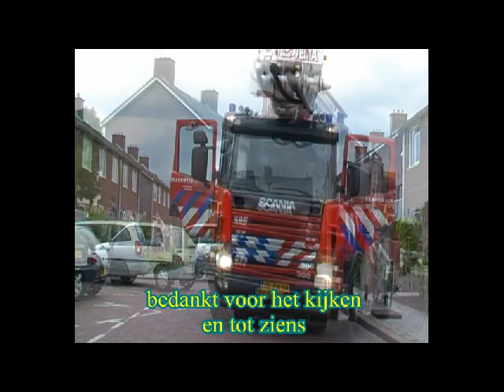ASSISTENTIE AMBU stadskanaal